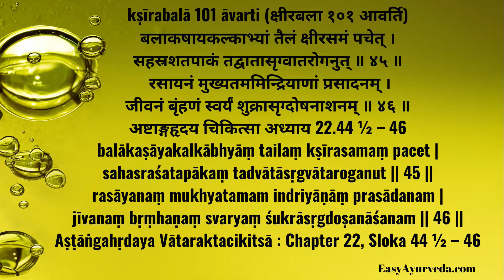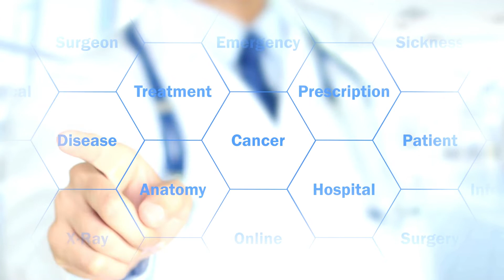How to Use Ksheerabala in Paralysis Treatment? Does Ksheerabala cause Gluten Allergy?